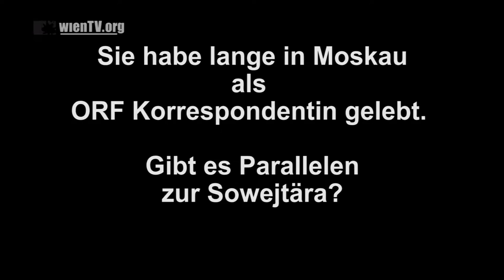Susanne Scholl zur geplanten Einschränkung des Versammlungs und Demonstrationsrechts